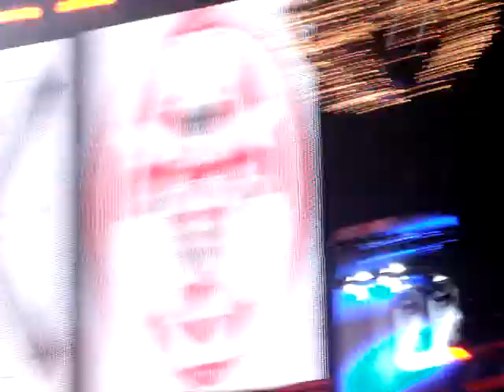KROQ Almost Acoustic Christmas 2009 30 seconds to mars "Beautiful Lie"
30 seconds to Mars playing "Beautiful Lie" on Dec.12 for KROQ's Almost Acoustic Christmas 2009